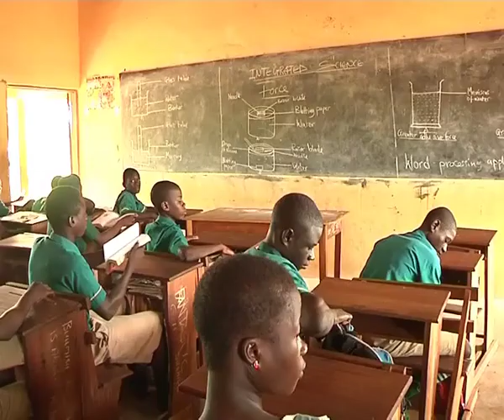Let Simplify Biotechnology ideas in Schools to improve Science Communication 14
A Senior Research Scientist at CSIR-Crop Research Institute has suggested that biotechnology be introduced and simplified at the basic levels of education to enhance the knowledge of students to improve science communication.

Dr. Marian Quain, who was speaking at a three-day workshop on biotechnology and Genetically Modified Organisms for journalists in the Northern sector, said effective teaching and learning, will improve science communication.

Although science is a core subject being studied in all educational institutions in the country, biotechnology has not been given the needed attention in most of the syllabus used in schools.

Most students are therefore ignorant about the technology and its importance in advancing and enhancing agricultural production, health and environment. Many schools also lack laboratory facilities to promote the practical teaching of science.

In an interview with Viasat 1 News, the Head of the Biotechnology Research Programme at the CSIR-Crop Research Institute, Dr. Marian Quain, stressed the need for science and modern biotechnology to be demystified in schools for easy acceptance in the promotion of research and development.

Dr. Mariam further noted that adopting biotechnology would enhance the country's economy.

A Deputy Director at the Ministry of Science and Technology, who is also the Secretary for the National Biosafety Committee, Eric Okoree, said the Ministry has designed programmes for biotechnology to be taught in schools.

Eric Okoree noted that sensitization campaigns on biotechnology and the biosafety laws would be carried out in phases to engage local farmers across the country. Noah Nash for Viasat one News.